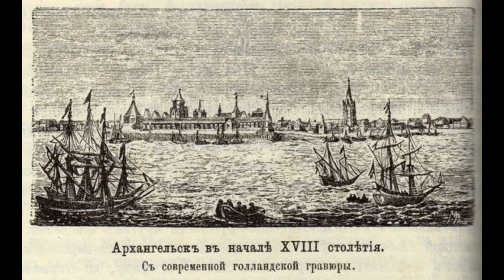Архитектурные жемчужины Архангельска: «Крыльцо-рояль»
Видеопрезентация Соломбальской библиотеки № 5 им. Б. В. Шергина